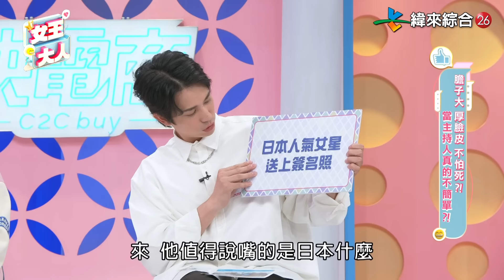當主持人不簡單！膽大、厚臉皮、不怕死？這些超狂經歷～可以說嘴一輩子？！｜《女王大人》3-22／20240624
👑 膽子大 厚臉皮 不怕死？！當主持人真的不簡單？！
📌 節目來賓：唐從聖、GIGI、黃豪平 、高志

📌本集精彩內容：
主持人不簡單！這些超狂經歷～可以說嘴一輩子？！
唐從聖超狂神救場！幫廠商省下兩億多獎金？！
黃豪平主持金童變乩童！神準預測城哥勇奪金鐘獎！
高志跟日本人氣女王渡邊直美外景黏踢踢～被城哥懷疑案情不單純？！
GGI主持歌神簽唱會！獲得張學友專屬獻唱開心一輩子！

主持人真的不容易！危機當前也要硬上？！
高志外景身體不適吐不停！敬業全裸扛六十公斤高麗菜？！
主持海外晚會竟遇史上最大停電？！唐從聖冷汗直流瞎掰功力全開？！
GGI主持巨星紀念館活動～竟被主辦人眾目睽睽破口大罵？！
遇壓軸歌手現場拒唱！黃豪平十八般武藝都用上硬撐全場？！

更多拍案叫絕危機狀況～
請鎖定最精彩的《女王大人》！

 📍 緯來綜合台２６《女王大人》